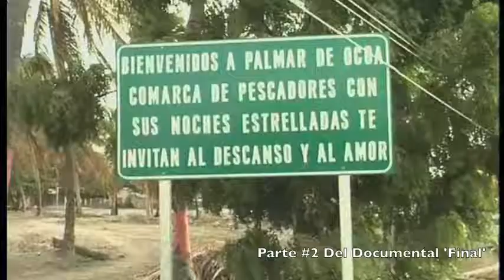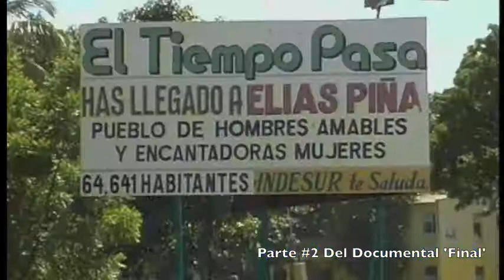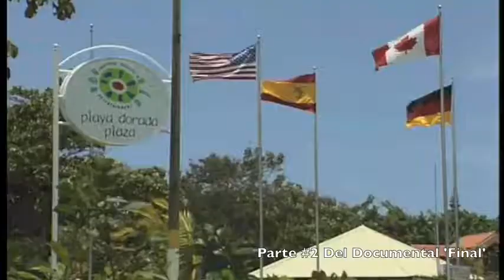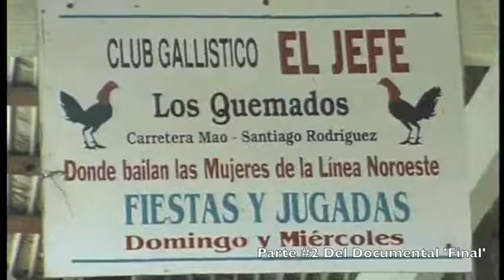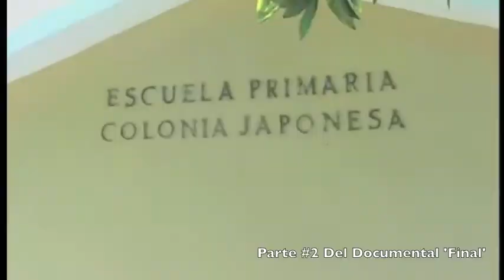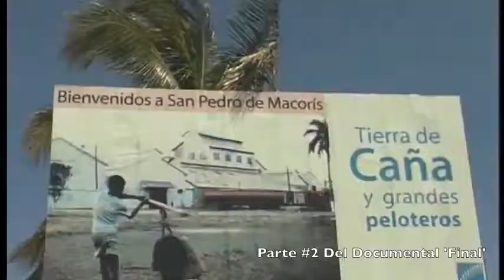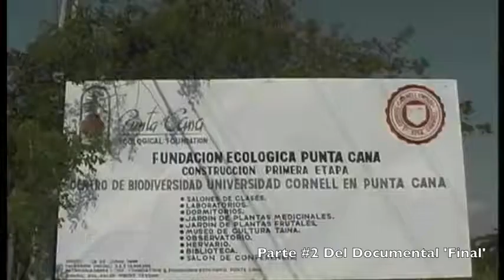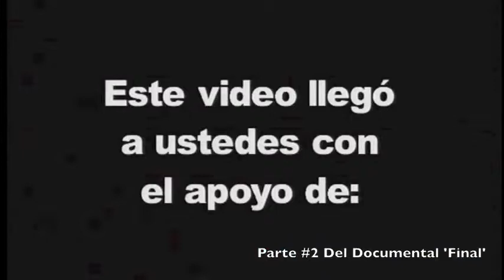Asi Es La Republica Dominicana Documental Parte #2 Parte Final Dvd